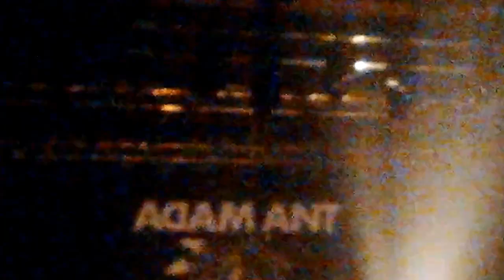Adam Ant - Dog Eat Dog - York Barbican - 31 May 2016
Adam Ant - Dog Eat Dog - Kings of the Wild Frontier tour